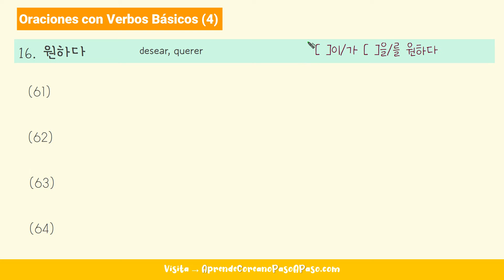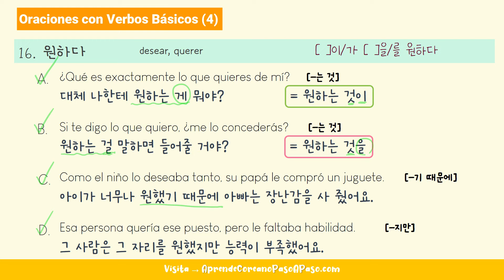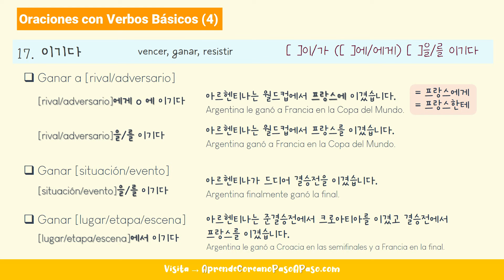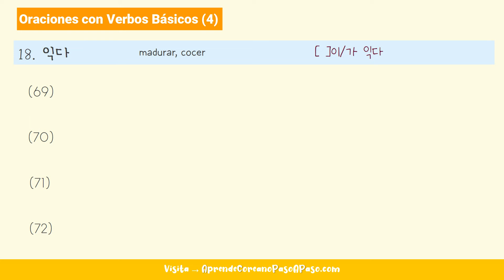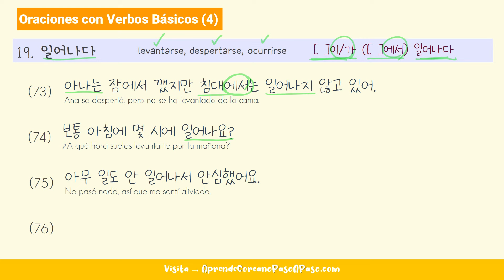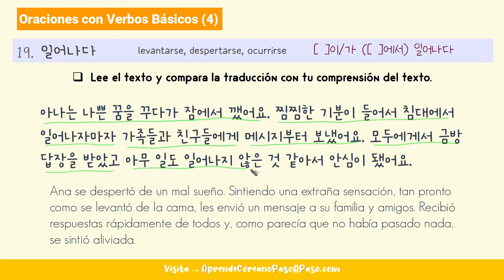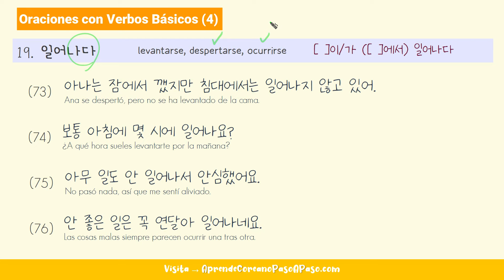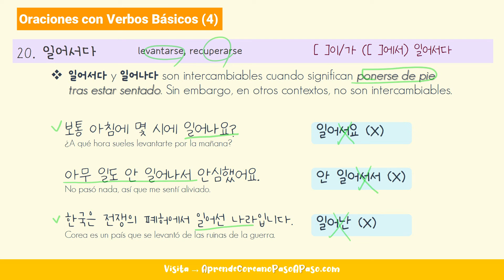Ejercicios con 300 Verbos Básicos (4)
[Curso para los miembros "COREANO PASO A PASO"]